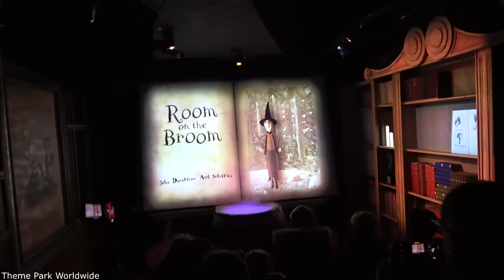Room On The Broom - A Magical Journey Walk Through POV - Chessington World Of Adventures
Take a full walk through POV of the new Room On The Broom - A Magical Journey attraction at Chessington World Of Adventures Resort. Experience this much-loved children’s story, written by Julia Donaldson and illustrated by Axel Scheffler come to life in this fun new addition to the park. This walk through experience is located in the former Hocus Pocus Hall building and features various different scenes where you'll meet characters from the book along with interactive elements!

Check out our review of Room On The Broom - A Magical Journey via the following